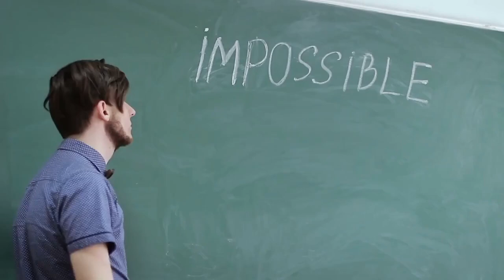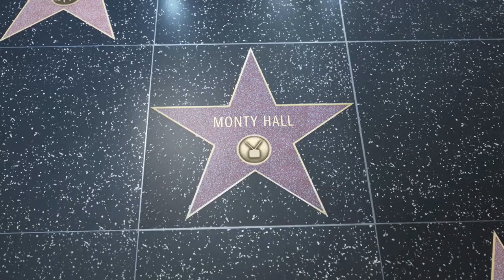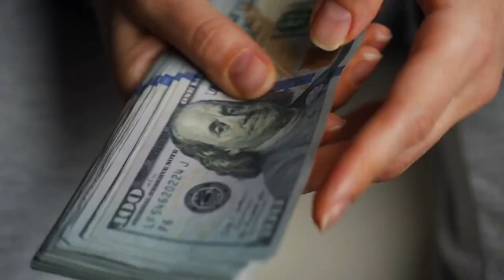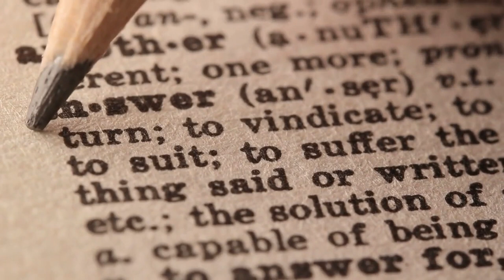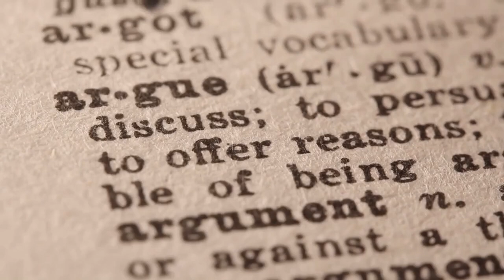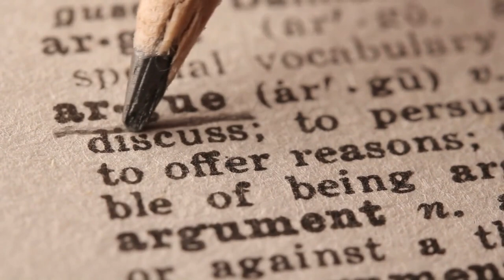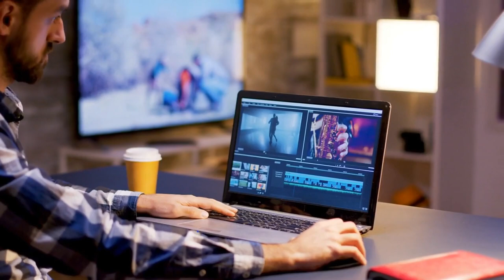The Fascinating World of Paradoxes: From Logic Loopholes to Mind Games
A paradox is a statement or situation that appears to be self-contradictory or absurd, yet upon closer inspection, may actually be true.
It's like a mind-bending puzzle that challenges our understanding of logic and reality.

Paradoxes have been around for centuries and have been used to explore deep philosophical questions, as well as in science, mathematics, and other fields.

One of the most famous paradoxes is the paradox of the liar, which involves a statement that contradicts itself.
For example, the statement "I always lie" creates a paradox because if the statement is true, then the speaker is lying, but if the statement is false, then the speaker is still lying.